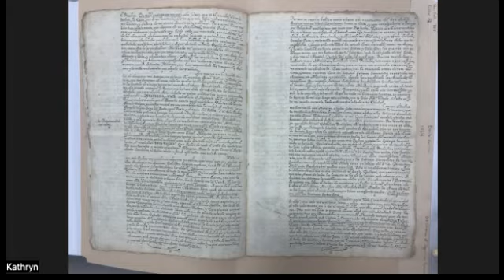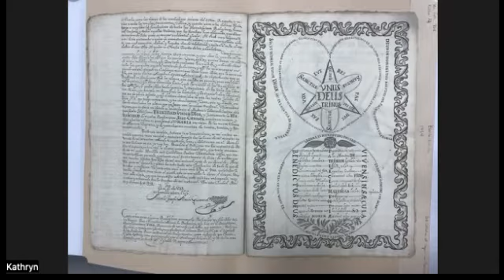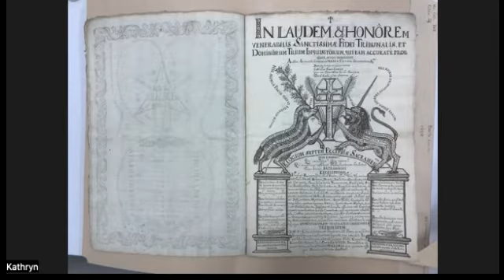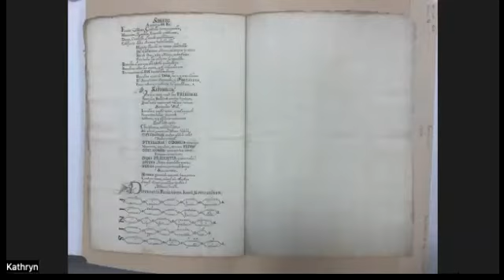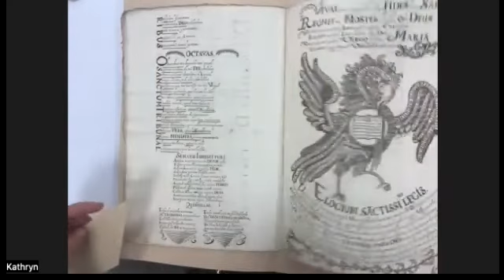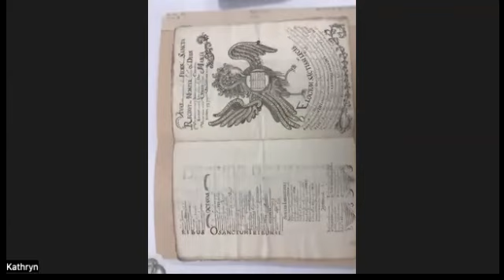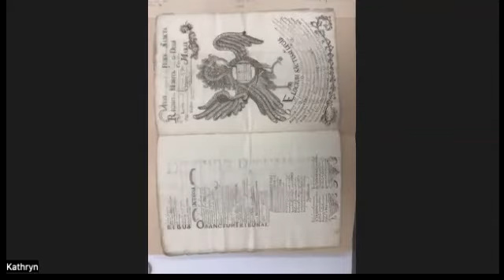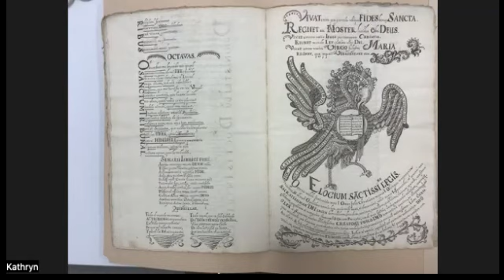Coffee With a Codex: Theology (Ms. Coll. 728, folder 23)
Coffee With A Codex is an informal lunch or coffee time to meet virtually with Kislak Curator Dot Porter and talk about one of the manuscripts from Penn's collections. Each week we'll feature a different manuscript and the expertise of other curators. We meet over Zoom on Wednesdays at 12pm ET / 5pm GMT / 9am PT and everyone is welcome to attend.

On April 27 Kathryn Phipps, Ph.D. Candidate in Hispanic Studies, brought out Ms. Coll. 728, folder 23, a highly calligraphic document (Escrito curioso) consisting of a short theological treatise in Spanish followed by religiously themed illustrations, acrostics, poems, odes, and elegies, all in Latin.

More about Coffee With A Codex, including links to join our mailing list and to register for future events